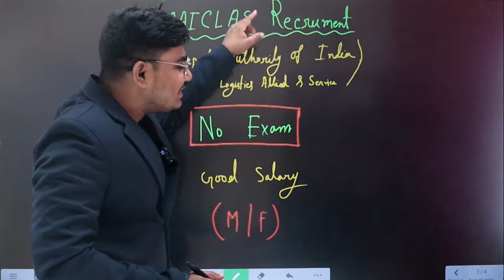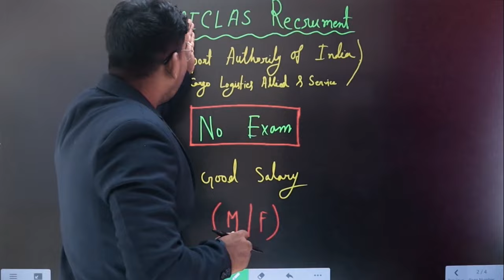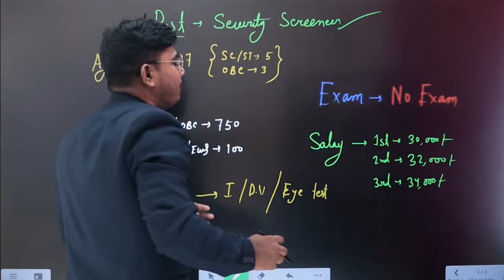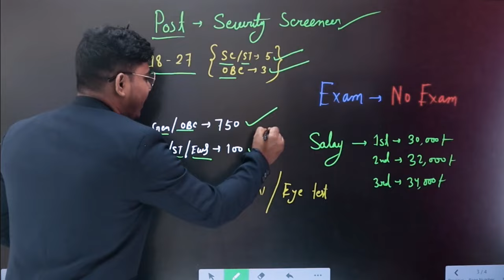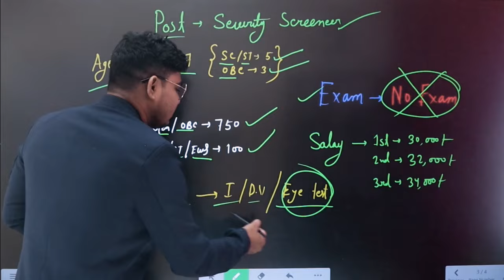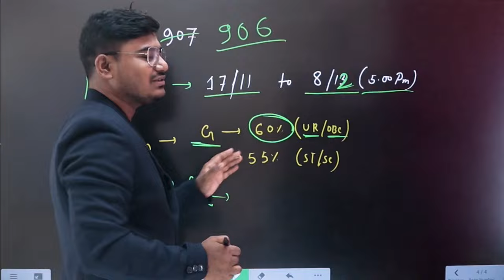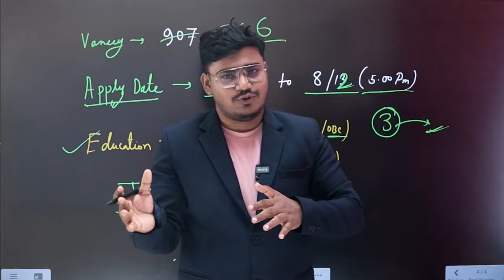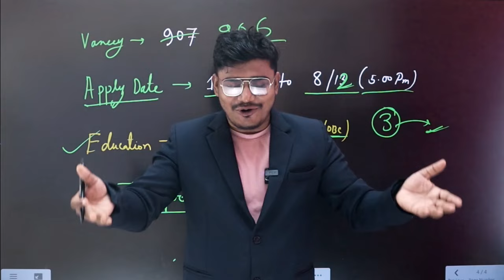পরীক্ষা ছাড়াই AAI নিয়োগ 2023🔥🔥 | AAI Recruitment 2023 | No Exam | Salary : 40,000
AAI Recruitment 2023🔥🔥 AAI Recruitment 2023 |  No Exam | Salary : 40,000 |